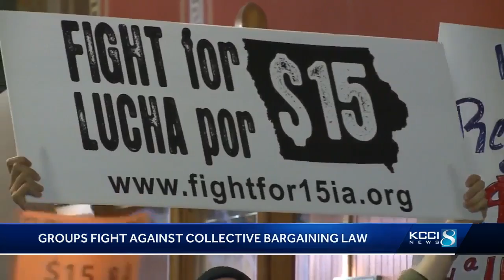Iowa Supreme Court to hear collective bargaining challenges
The Iowa Supreme Court is gearing up for a hearing affecting tens of thousands of Iowans Wednesday.